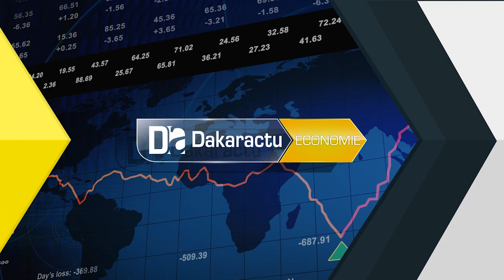La commande publique Le RACOP se lance dans la dimension économique et sociale des marchés publiq